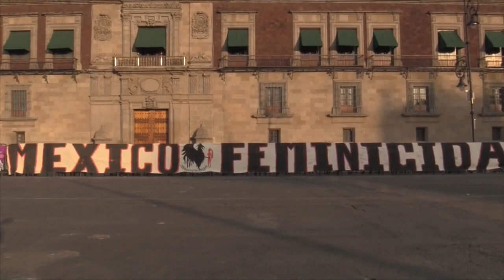Aumentan niveles de violencia contra la mujer en México, Gobierno indiferente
La violencia contra la mujer continúa al alza en México con más de 840 feminicidios en lo que va del año, una problemática que indigna a millones de personas y atizada por el discurso ambiguo del propio presidente mexicano, Andrés Manuel López Obrador.